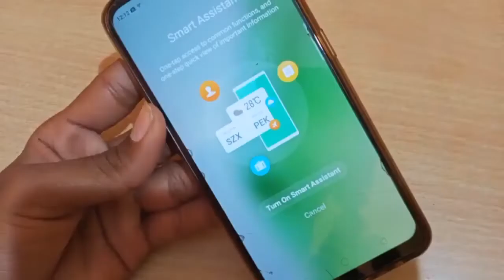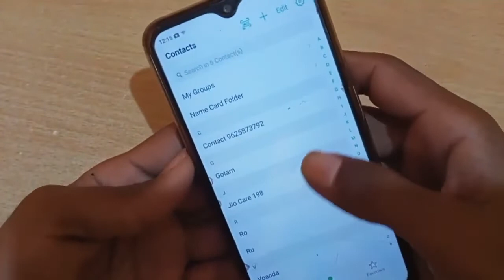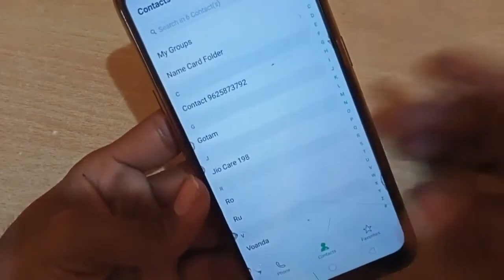OPPO A31 Blecklist setting How to block unblock number mobile phone number block kaise kare